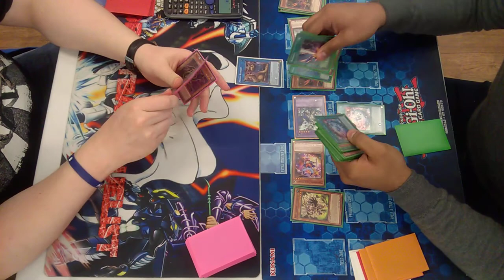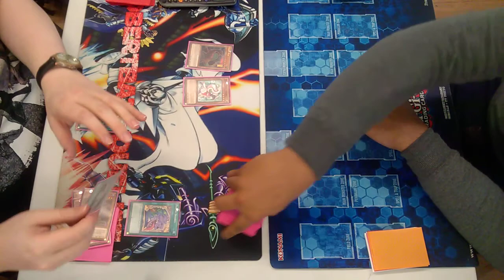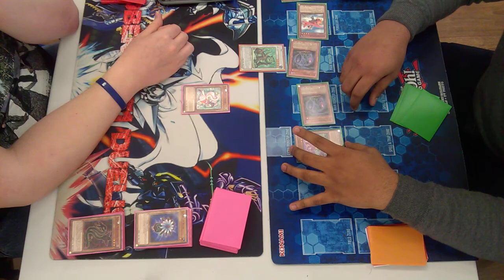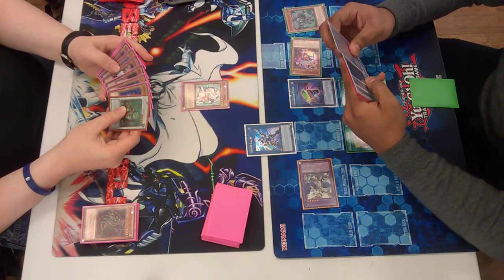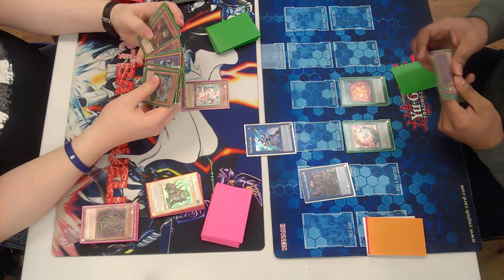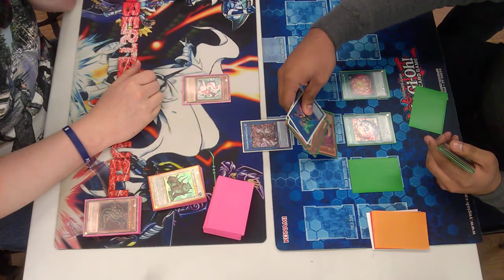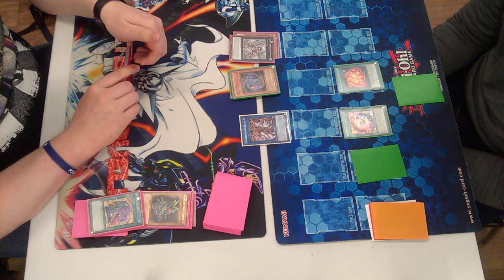Yugioh Locals Finals 60 Cards VS Plant FTK(Full Match)